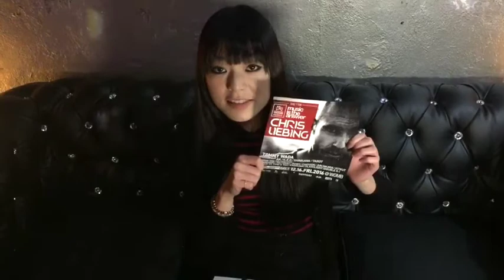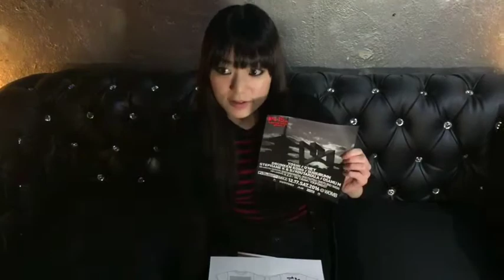YUI CHANNEL VOL.229 12/15(THU) 2016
YUI CHANNEL, Broadcasting party info by WOMB's PR, Yui. Register now for YUI CHANNEL :)

CHRIS LIEBING や Q’HEY、DRUNKEN KONG 他出演、 SESSION 15周年パーティーが 2DAYS 開催

12/16 FRI
SESSION WOMB presents
MUSIC IS THE ANSWER
-SESSION 15th ANNIVERSARY PHASE2 DAY.1-

12/17 SAT
SESSION 15th ANNIVERSARY PHASE2 DAY.2